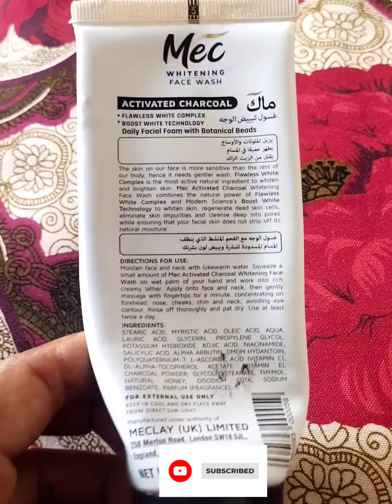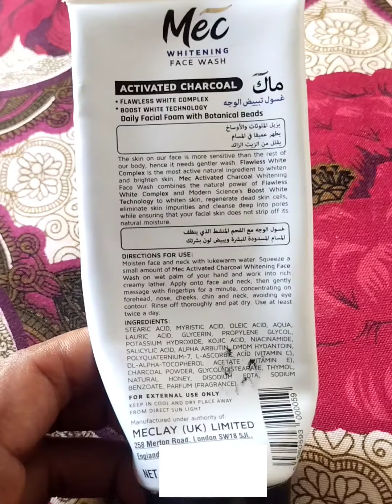whitening whiteningfacewash whiteningfacemask whiteningfacepack whitningtips whiteningbleach